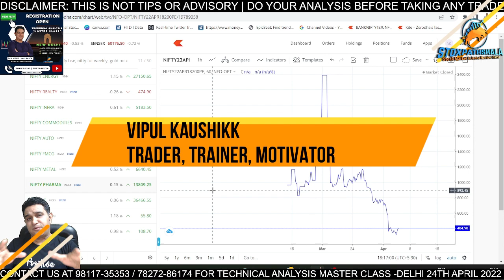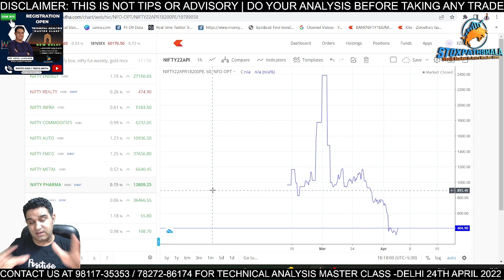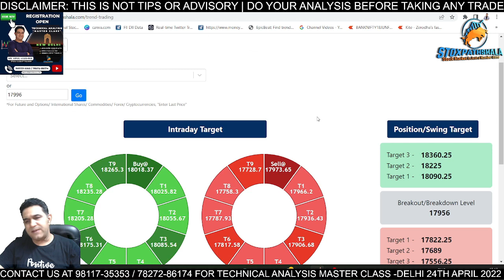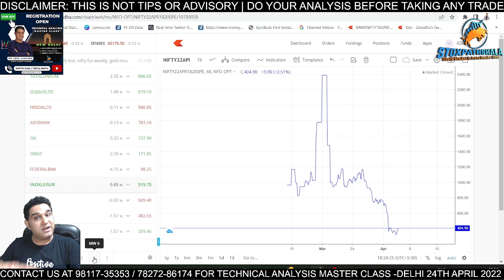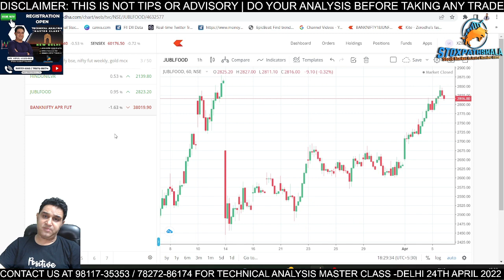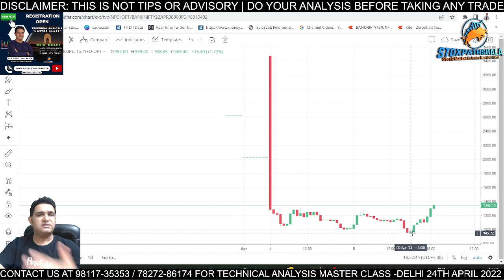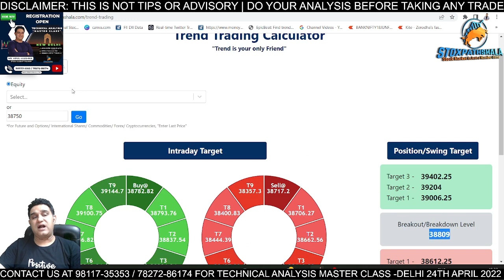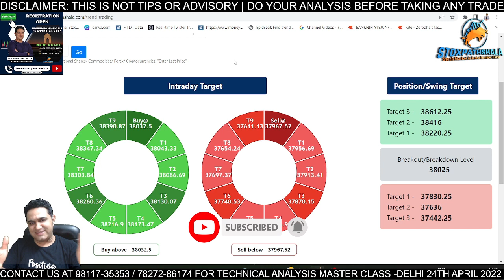How to Trade Nifty and Bank Nifty Tomorrow 6th April | Trade Options without Greeks | How to Use TTC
About Me:-

* Stock selection.